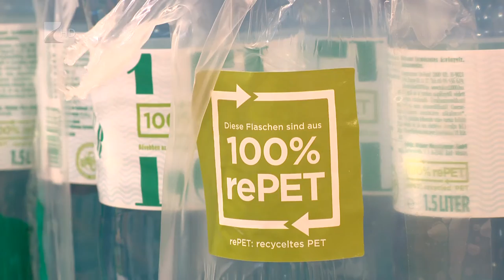Műanyagmentes Július - Kölcsey Tv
Már 170 ország csatlakozott a nyolc évvel ezelőtt indult Műanyagmentes Július kapmányhoz.
A közösségi médiás kezdeményezés célja, hogy felhívják a figyelmet a mértéktelen műanyagfelhasználásra. A kampányban tavaly több mint 120 millió ember vett részt. Évente világszinten közel 300 millió tonna műanyagot termelünk, ennek nagyrésze több száz év alatt sem bomlik le.